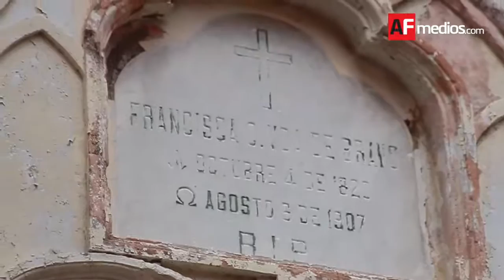Tumba del exgobernador Manuel Álvarez será restaurada